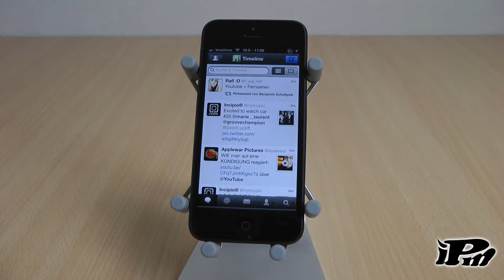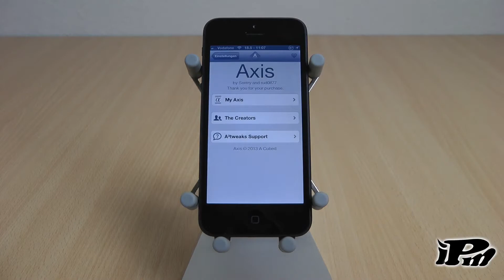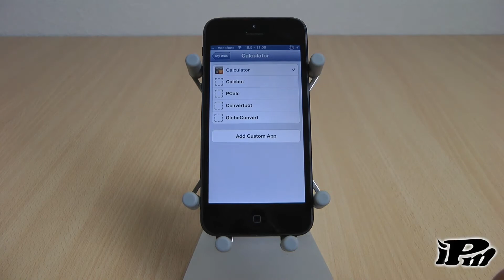Schnellzugriffe auf dem Lockscreen - Axis (Cydia Tweak)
Hier stelle ich die Cydia "Axis" vor, damit hat ihr einige Schnellzugriffe auf dem Lockscreen.